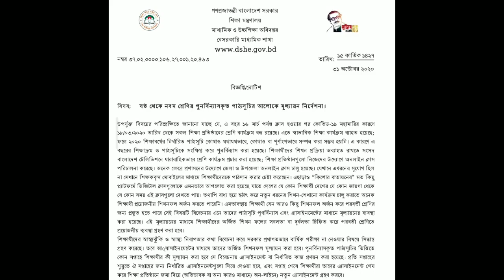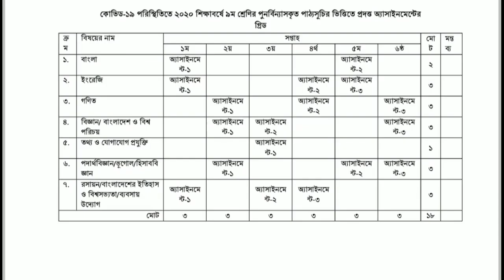এসাইনমেন্ট - ১ | Assignment - 1 | ষষ্ঠ শ্রেণি থেকে নবম শ্রেণি | Class Six To Nine